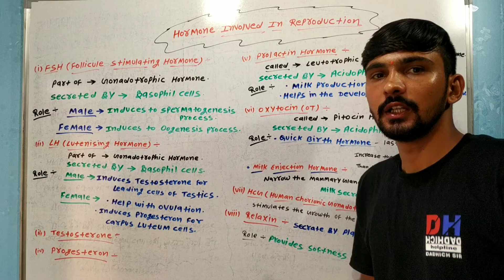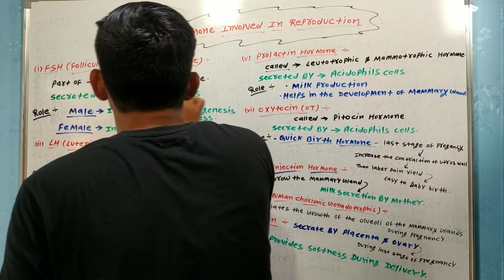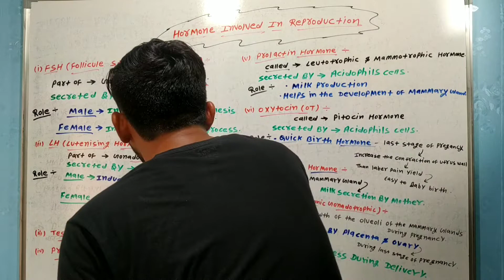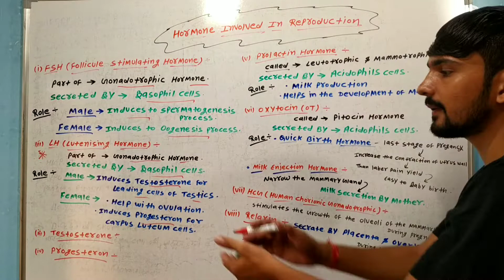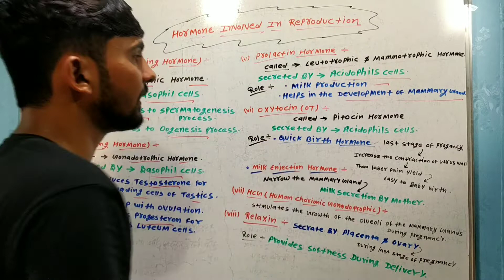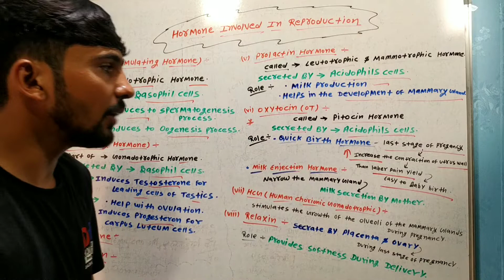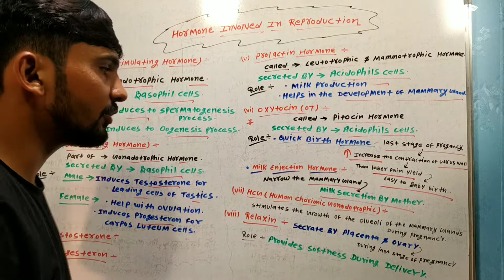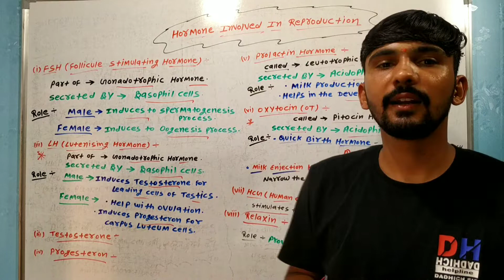Hormone Involve In Reproduction || FSH | LH | HCG | OT | PROLACTIN | Physiology || By Dadhich Sir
Is video mein main aapko Hormone Involve In Reproduction ko bataaya hai.

In This Video:- Hormone Involve In Reproduction 00:00
                           FSH Hormone 00:56
                           LH Hormone 01:58
                           Prolactin Hormone 03:50
                           Oxytocin Hormone 04:48
                           HCG Hormone 06:34
                           Relaxin Hormone 07:25